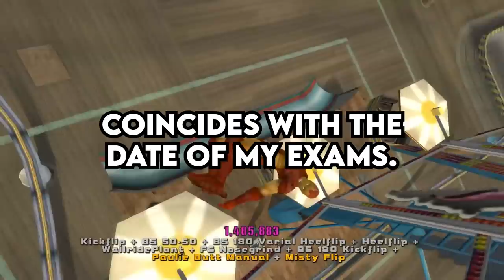Entitled Mother's DEMON SPAWN tried to UnAlive me at School, but I got blamed - Reddit Podcast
0:00 An Entitled moms Demon spawn tried to unalive me at school, but somehow, I got blamed. (u/Half_knight_K)
5:01 Am I the Jerk for disowning my cousin for evicting us from her rental property? (u/B4ddieM4ddie)
10:27 How do I talk to my guilt tripping father and tell him that I cant go on a trip, because I have an exam? (u/coffee_cupsies)
14:10 My Boyfriend has anger management issues and I don’t know how to deal with it. (u/HotWingsMatter)
16:22 My parents and my neighbors have a ridiculous fight over a public parking spot. (u/Putrid_Ad695)